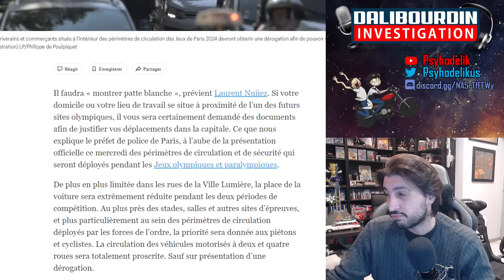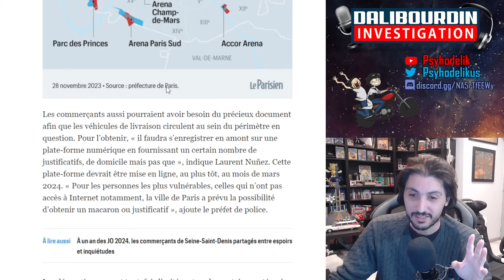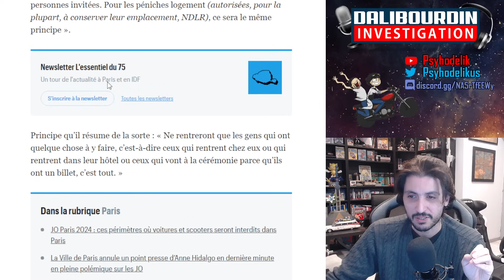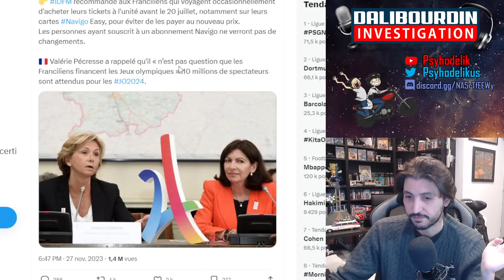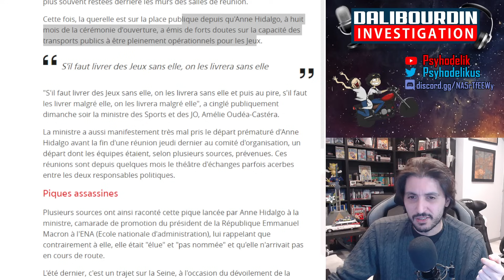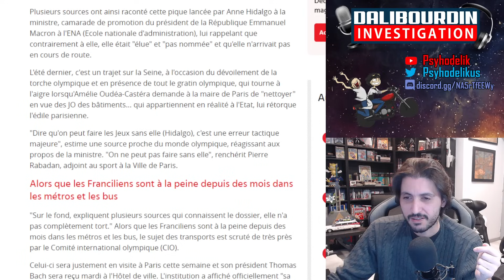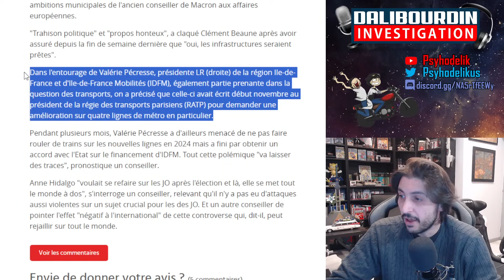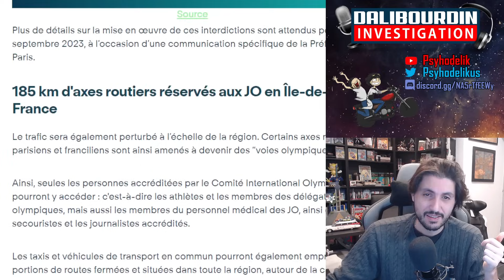JO 2024 - IL FAUDRA S'INCRIRE AVEC UN QR CODE POUR CIRCULÉ "LIBREMENT" DANS PARIS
- Pendant les Jeux Olympique 2024 de Paris. Il faudra une dérogation pour circuler "librement" dans Paris et même si vous invitez des ami chez vous, il faudra les inscrire sur un site internet et justifier leurs identité et déplacement.
- Le ticket de métro passe a 4€ et 70€/semaine
- Les transport ne seront pas prés selon Hidalgo
- Les Hotels et AirBNB triple et quadruple leurs prix
- Des zones entière interdites a la circulation
- Le périphériques et des autoroutes fermer a certaines heures
- LoL